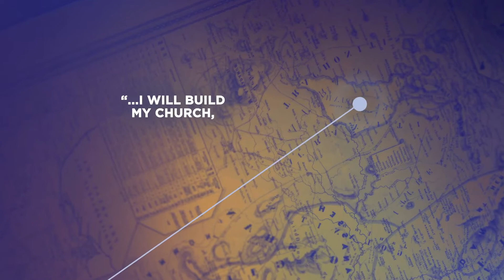It's Friday! 6/10/22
A sneak peak into our new series on the Book of Acts